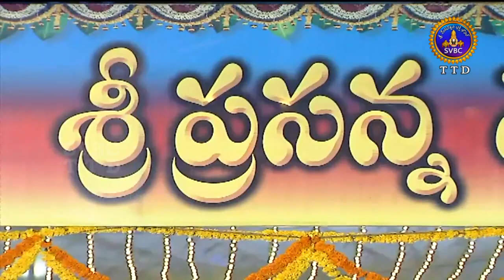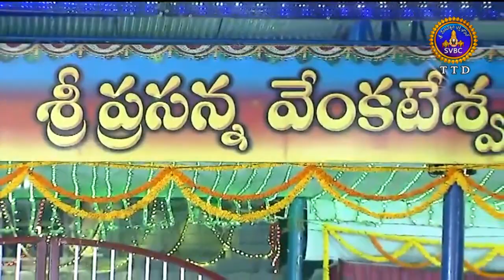సర్వభూపాల వాహనం | Sarvabhoopala Vahanam - Appalayagunta | 16-06-19 | SVBC TTD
Appalayagunta Sri Prasanna Venkateswara swami Bramhotsavam-2019